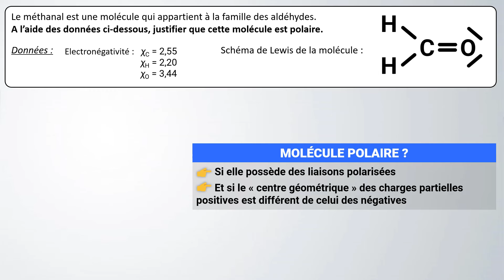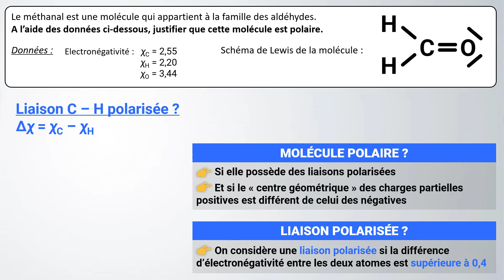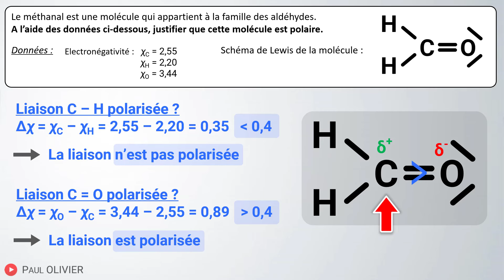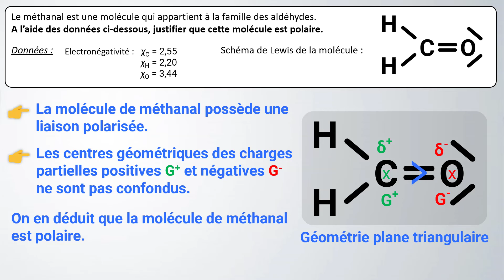Liaison polarisée et molécule polaire ✏️ Exercice | 1ère | Chimie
🎯 Justifier la polarité d'une molécule à l'aide de son schéma de Lewis
✅ Schéma de Lewis, géométrie, liaison, polarité, polaire, apolaire

📝 Programme 1ère spé :
L’écriture des schémas de Lewis est désormais exigible et conduit à prévoir la géométrie des entités qui, associée au concept d’électronégativité, permet de déterminer leur caractère polaire ou non polaire.
→ Déterminer le caractère polaire d’une liaison à partir de la donnée de l’électronégativité des atomes.
→ Déterminer le caractère polaire ou apolaire d’une entité moléculaire à partir de sa géométrie et de la polarité de ses liaisons.